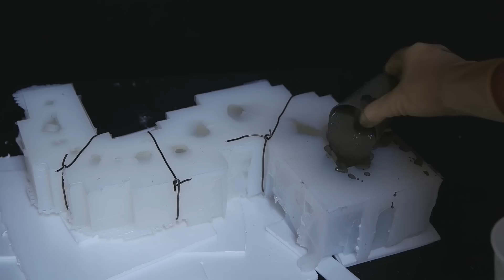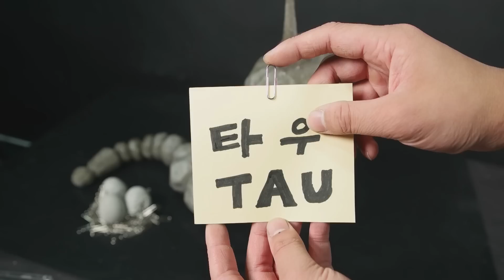[타우] 롱스톤 만들기 (클립홀더)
롱스톤 클립홀더